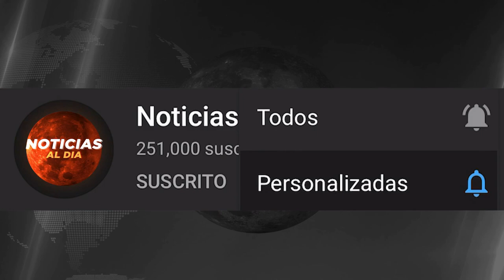BOLIVIA HOY NOTICIAS 16 DE JUNIO 2021, IMPORTANTE MENSAJE DE ULTIMA HORA PARA AÑEZ SEGURO HOTEL HOY